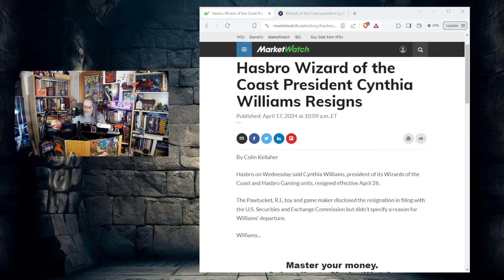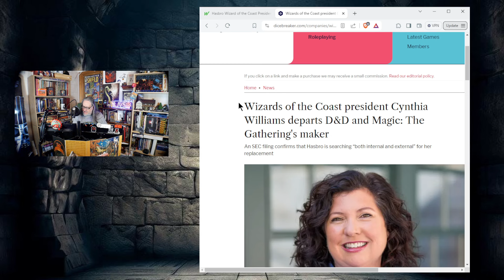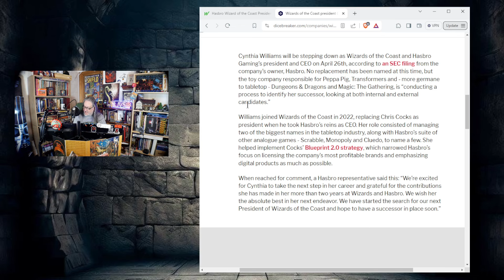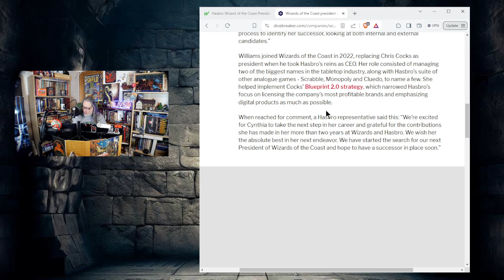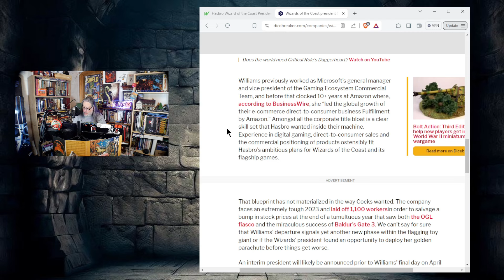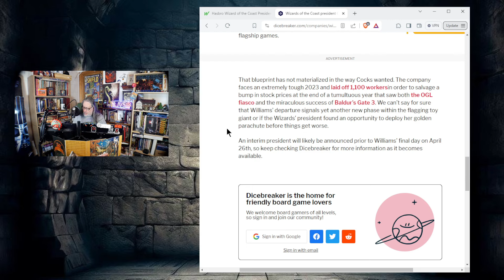WotC President Cynthia Williams CALLS IT QUITS!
Why would she leave - on the threshold of a new edition?